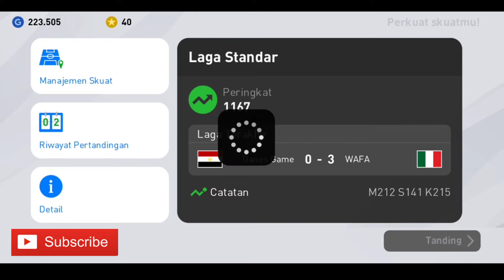PES 2020 Mobile Pro Evolution Soccer Android Gameplay #197